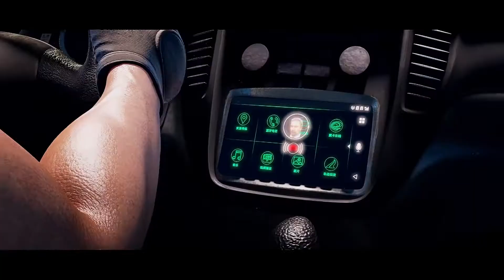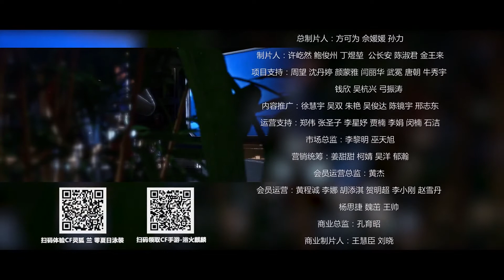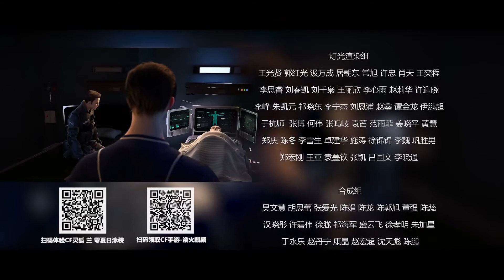Crossfire: Project Ghost - Episódio 06 - Em busca do refém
CrossFire Project Ghost 穿越 火线: 幽灵 计划
Assistir Online Baixar Streaming Donghua Anime Chinês CrossFire Project Ghost 穿越 火线: 幽灵 计划. 10 anos de CF, 10 anos de sangue! 70 milhões de usuários ativos mensais, 200 milhões de tráfego diário, animação oficial genuína “cruzando a linha de fogo”, Fire! Os jogos da Penguin TV e da Tencent são produzidos em conjunto. Você é um espreitador ou um defensor? Na batalha entre sangue e fogo, minha justiça está em meu coração!

Gêneros: Ação, Fantasia, Jogo, Militar